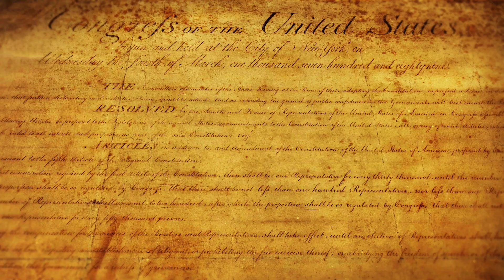The Whole Truth: with State Rep Simon Cataldo - Episode 9 (Wade Rubinstein)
On this episode of The Whole Truth, Representative Cataldo speaks with Wade Rubinstein, Founder of The Bike Connector in Lowell, MA.